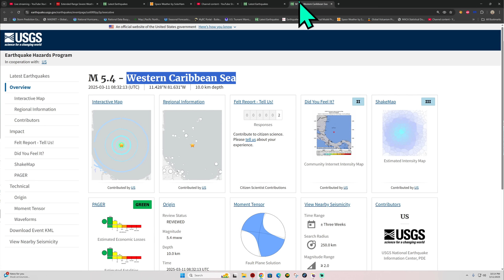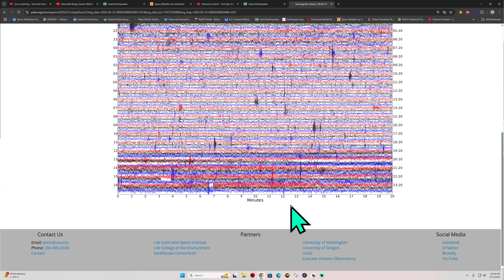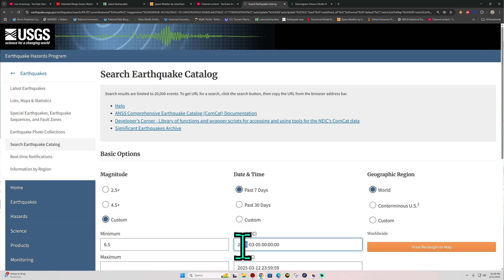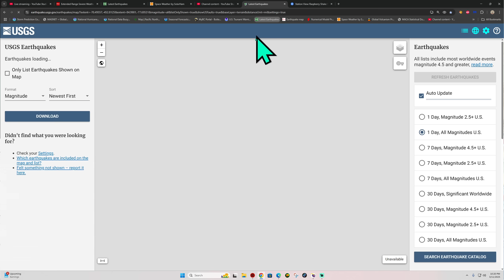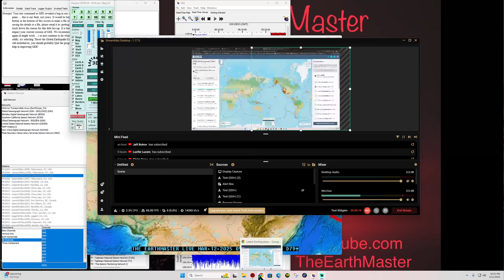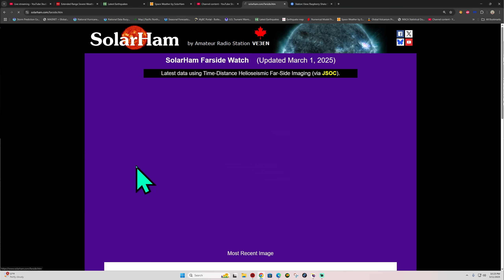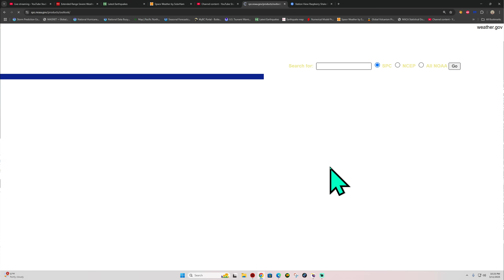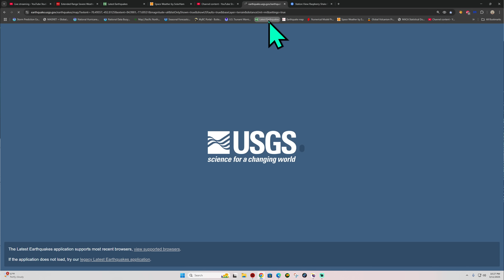Deep Earthquakes under Peru, Latest Earthquake updates. 3/11/2025